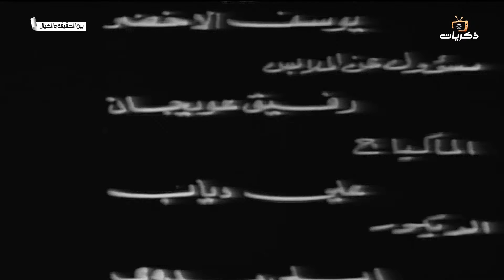برنامج بين الحقيقة والخيال الظاهر بيبرس